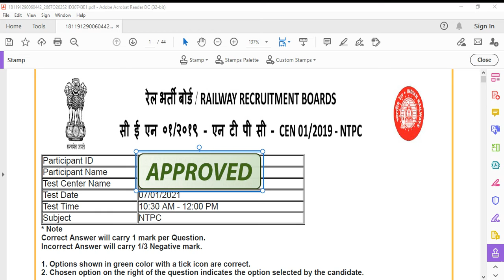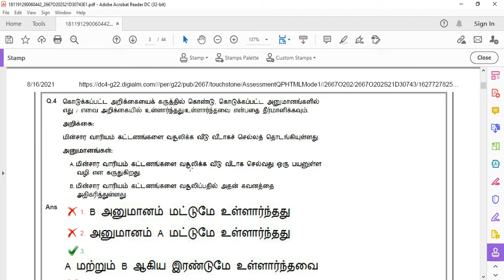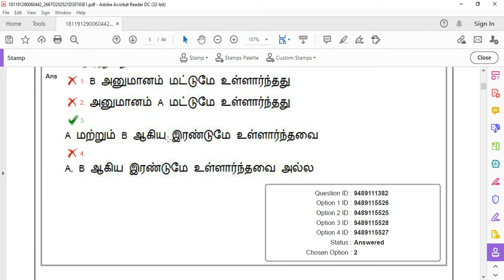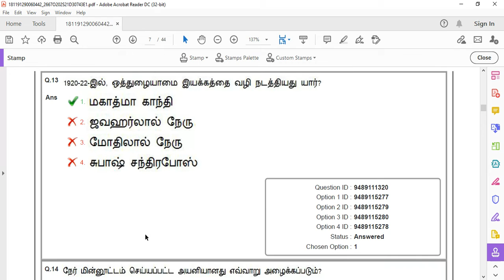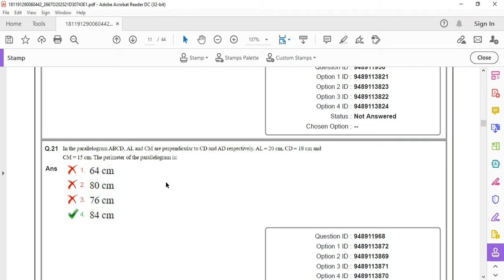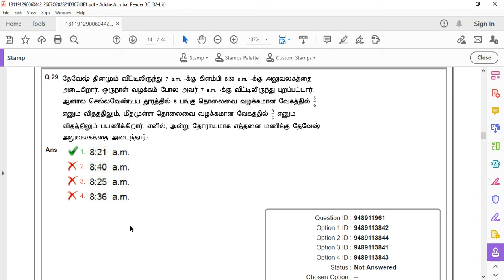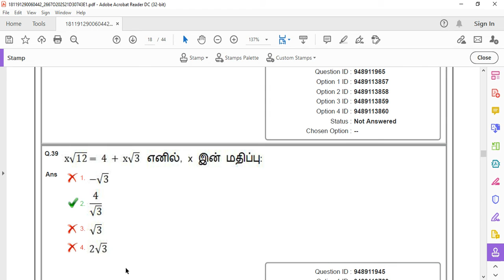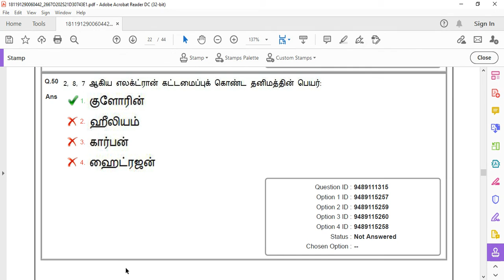rrb ntpc question paper 2021 | RRB NTPC Answer Key 2021 Part 1 | RRB Chennai NTPSC JOB updates.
rrb ntpc question paper 2021 | RRB chennai job Notification update 2021 | RRB NTPC Answer Key 2021